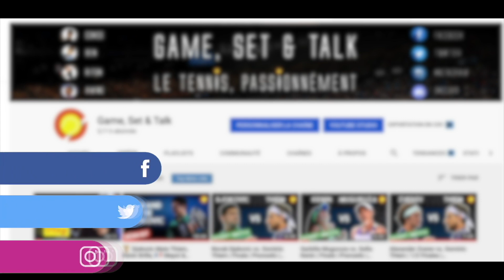Rafael Nadal vs. Daniil Medvedev | 1/2 Finales | Nitto ATP Finals 2020 | Preview & Pronostic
5 ans après, revoilà Rafael Nadal en 1/2 des ATP Finals. Cette fois-ci, pas de Novak Djokovic en face, mais un certain Daniil Medvedev qui aura à cœur de prendre sa revanche de l'an passé. Alors, 3e finale pour l'Ibérique ou plutôt 1ère finale pour le Russe aux Nitto ATP Finals 2020 ? C'est ce que nous allons voir ! Le Majorquin a gagné deux matchs contre Andrey Rublev ainsi que Stefanos Tsitsipas et a perdu un match serré contre Dominic Thiem. De l'autre côté, le Tsar Russe s'est imposé contre Alexander Zverev et Novak Djokovic sans trembler. Il jouera ce Vendredi soir Diego Schwartzman. Nadal mène 3-0 dans ses confrontations. Qui va gagner ?

👫 COMMUNAUTÉ 👫